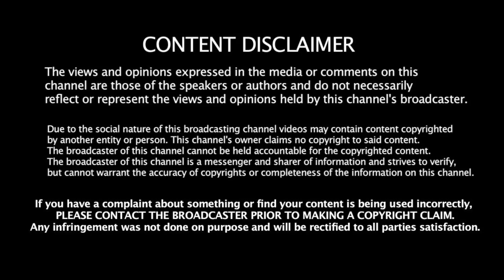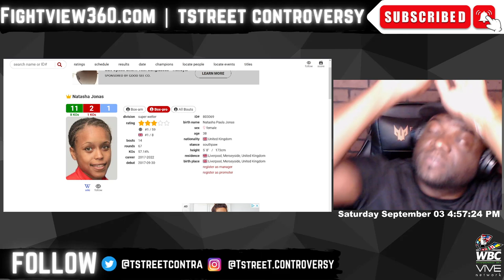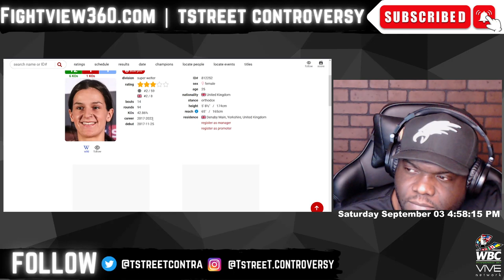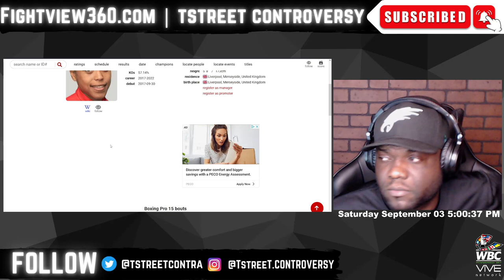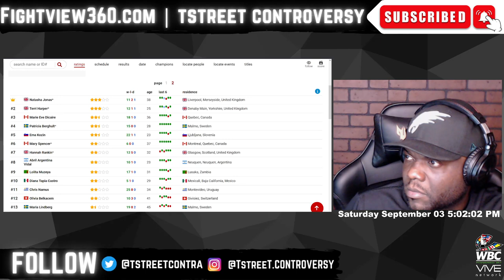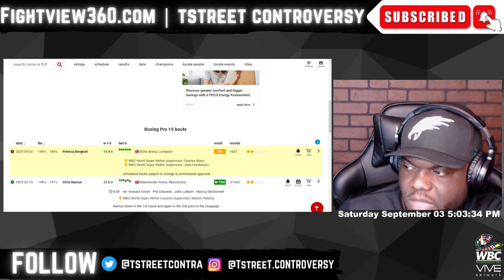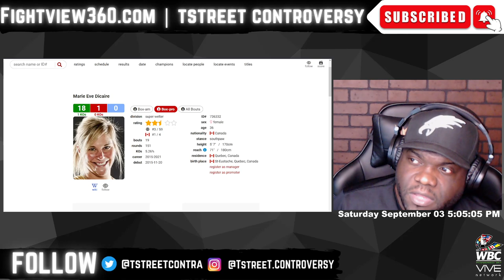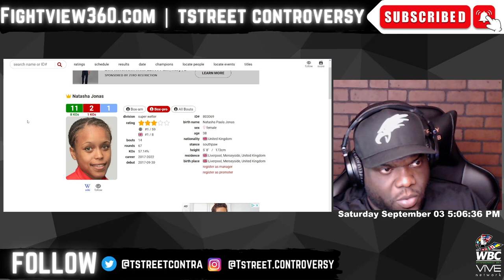Tasha Jonas POWER Legit! Makes Easy Work Of Berghult | Fight RECAP & Highlights | Harper Rankin?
- Andy Ruiz Jr. vs. Luis Ortiz 9/4 FOX PPV | UC: Isaac Cruz v Eduardo Ramirez - Abner Mares v Flores - Jose Valenzuela v Jezreel Corrales - Edwin Santos - Charles Martin v Vargas
- Deontay Wilder vs. Robert Helenius 10/15 PBC on FOX PPV | Caleb Plant vs. Anthony Dirrell

* DAZN *

- Juan Francisco Estrada vs Argi Cortes 9/3 | Ericka Cruz v Jelena Mrdjenovich

- Liam Smith vs Hassan Mwakinyo 9/3 | Natasha Jonas v Patricia Berghult -

* OTHER Networks *

*Aussie Boxing*